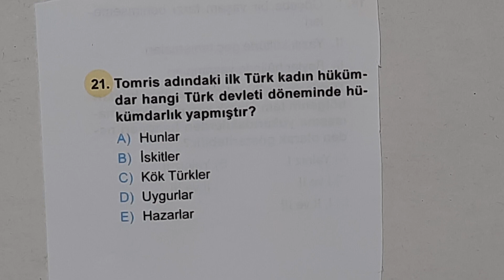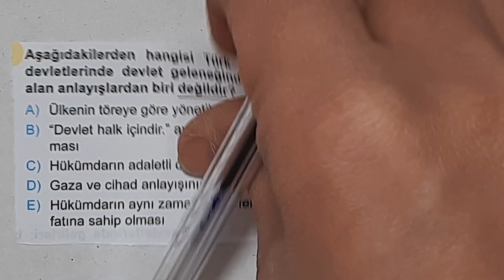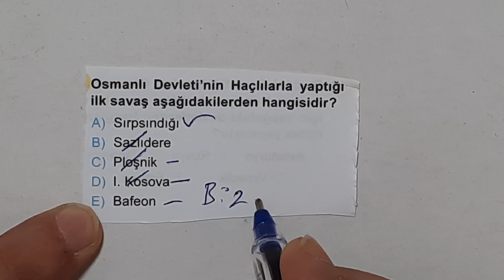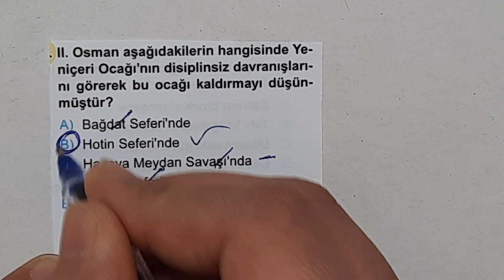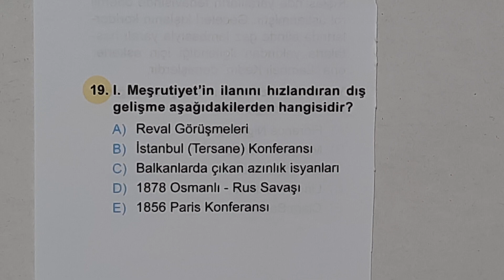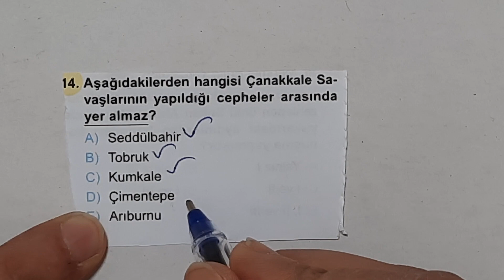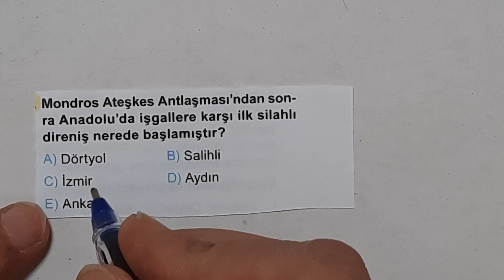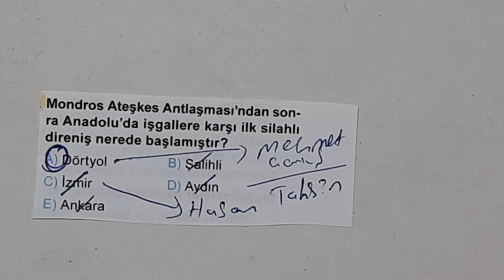EKPSS 2022 / Deneme-2 / Ali Hoca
EKPSS 2022
EKPSS Tarih Soru Çözüm
EKPSS Tarih Deneme